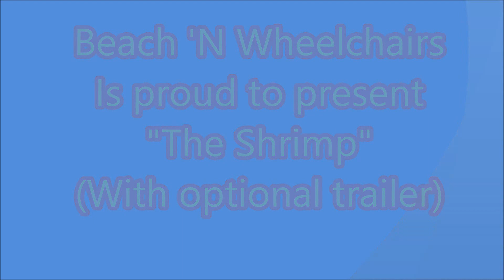Shrimp- Chair and Electric Fishing Cart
New small beach wheelchair. Gulf Shores, Orange Beach and Perdido Key Beach'N Buggy's Beach Wheelchair.